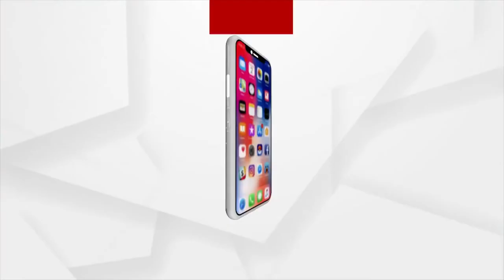Monkey Rescues Cat From A Well by Hearing it Cat Food Can Opening Sound Feeding Time Cat Call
Cat Food Can Opening Sound  Feeding Time Cat Call

Opening up a can of cat food, in this case Nature's Balance. The is the best sound to use to get your cat(s) to come running to you. There is no better cat call ever invented than the opening of a can of wet food!

Free to use sound effect. Creative Commons.

✓Title
✗TagsToo Short
✓Description
✗Cards
✗End screens
✓High-Res Thumbnail
✗Shared on Facebook
✓Public
✓Pinned Comment
✓Hearted Comment

wet foodcat foodcanned foodcan opening#5sound effectwet food opening#1cat food can opening#1

soundsnoisessound effectsfree to usecreative commonssound effect

✓ Comment Pinned
✗ Liked on Facebook
✗ Captions Added
✓ Comment Hearted
✗ Chapters Added

wet food,cat food,canned food,can opening,sound effect,wet food opening,cat food can opening